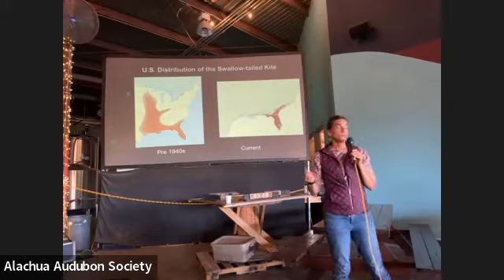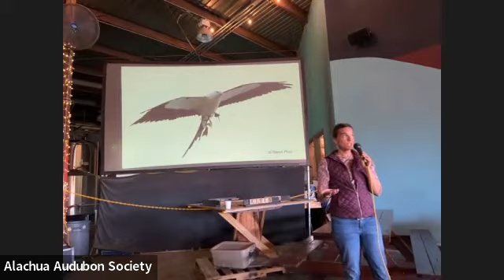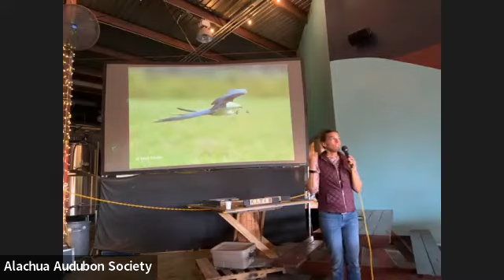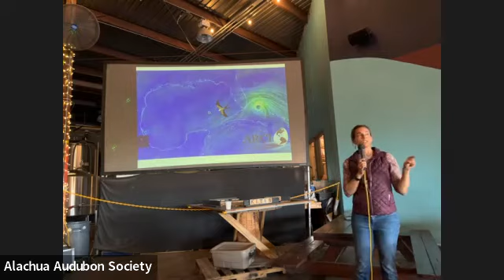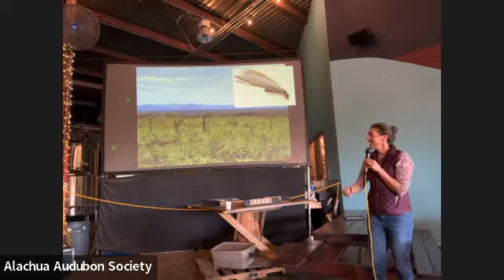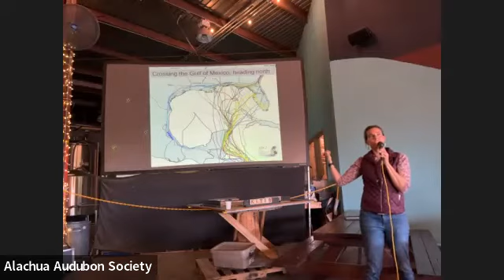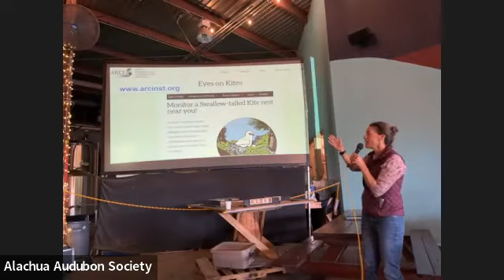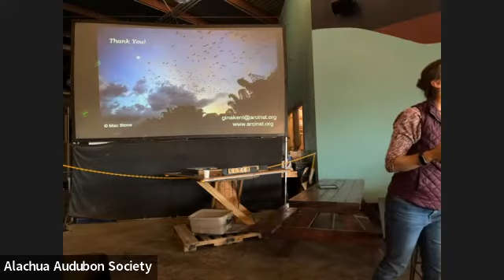For The Birds Release Party and book signing by Jack E. Davis